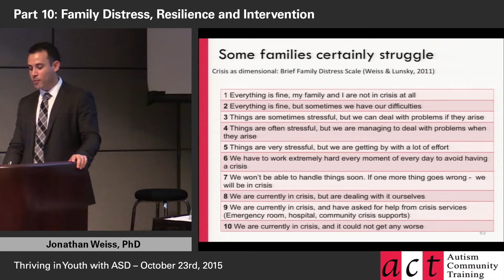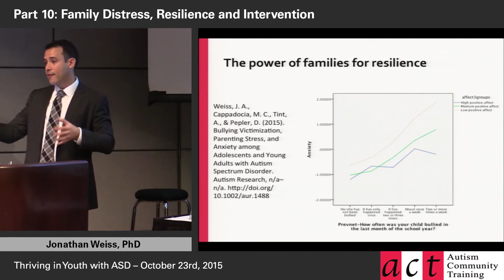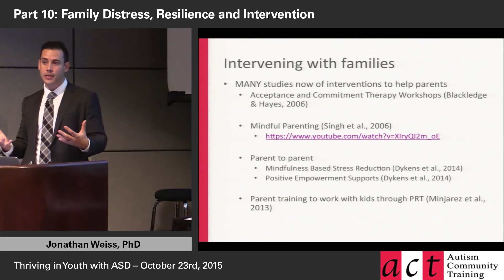Thriving in Youth with ASD Part 10 - Family Distress, Resilience and Intervention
ACT is committed to providing up-to-date, evidence-informed information, resources, and training. We appreciate that research and understanding of diverse needs, including preferred language, is continually evolving. Please be aware of the video recording dates and visit actcommunity.ca/education/videos to view our most current video resources. Consider donating to ACT

ACT is committed to providing up-to-date, evidence-informed information, resources, and training. We appreciate that research and understanding of diverse needs, including preferred language, is continually evolving. Please be aware of the video recording dates and visit actcommunity.ca/education/videos to view our most current video resources. ACT is committed to providing up-to-date, evidence-informed information, resources, and training. We appreciate that research and understanding of diverse needs, including preferred language, is continually evolving. Please be aware of the video recording dates and visit actcommunity.ca/education/videos to view our most current video resources.